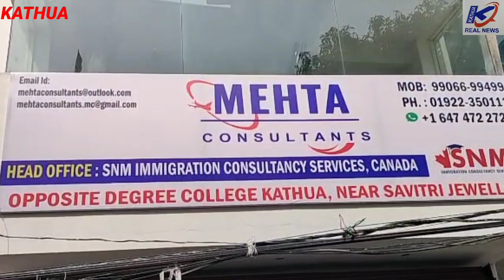Kathua -- A.D. Food & Supply, Harnoom Shaikh Naik (JKAS) ने किया आज Mehta Consultancy का उदघाटन।